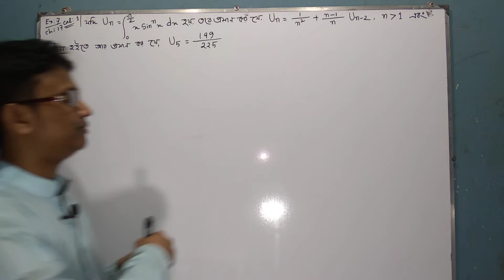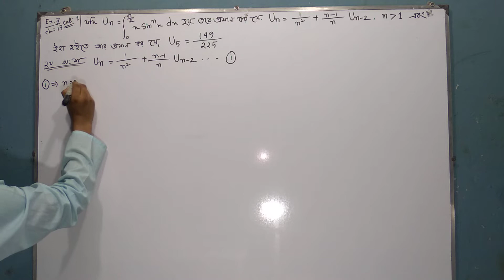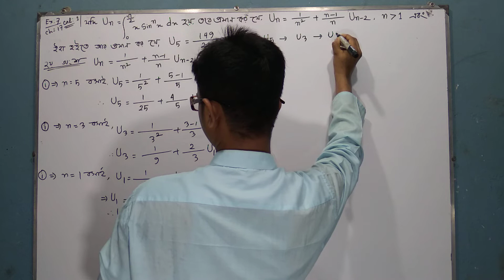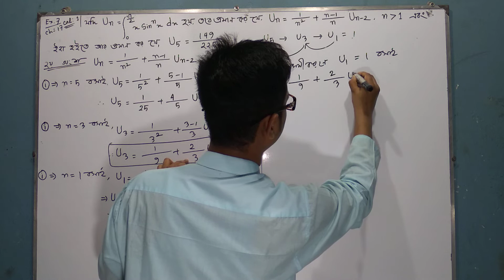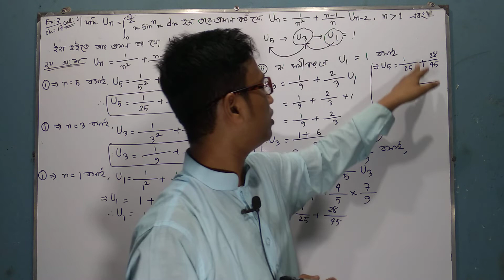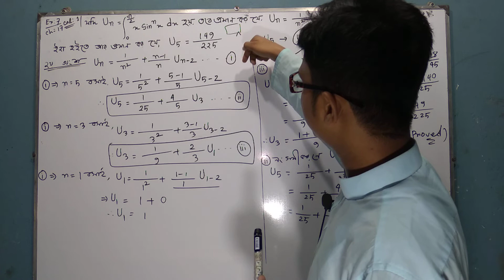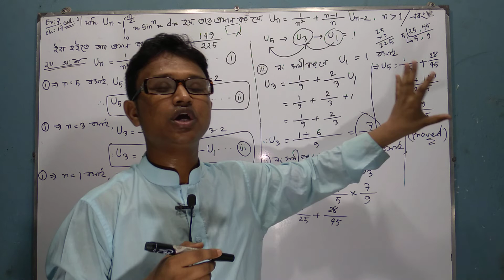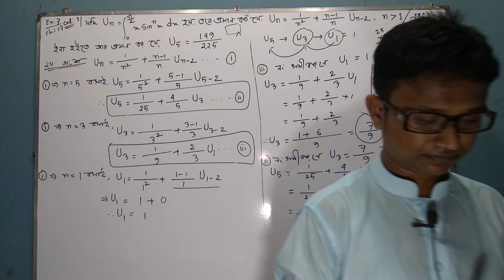Part-09||Chapter 17 ||BSC Honours 1st year Integrals Calculus 1 লঘুকরণ সূত্র || Examples 7 ||২য় অংশ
||বিএসসি||অনার্স||গণিত ||অধ্যায় ১৭  ||BSC||Honours||Chapter 17|| some standard Integrals|| কতিপয় প্রমিত যোগজ ||
||math online class||Board Question Solution||National University||BSC Honours Course||Dhaka University||Rajshahi University|| Public University,ক্যালকুলাস  লঘুকরণ সূত্র অধ্যায় ১৭,

              Calculus 1 Chapter 17
   :নির্দিষ্ট ইন্টিগ্রালের লঘুকরণ সূত্র :বিএসসি:অনার্স:

Calculus 1 || Chapter 17 ||BSC ||Honours||Class/Part-01.01 """"""

Calculus 1 || Chapter 17 ||BSC ||Honours||Class/Part-08 """"""

Calculus 1 || Chapter 17 ||BSC ||Honours||Class/Part-09 """"""

Calculus 1 || Chapter 17 ||BSC ||Honours||Class/Part-10 """"""

    মেসেন্জার গ্রুপে  জয়েন করার জন্য স্বাগতম জানাচ্ছি। যেখানে বিএসসি এবং অনার্স শিক্ষার্থীদের গণিত বিষয়ে আলোচনা করা হয় ।নিচের লিংক এ প্রবেশ করুন :